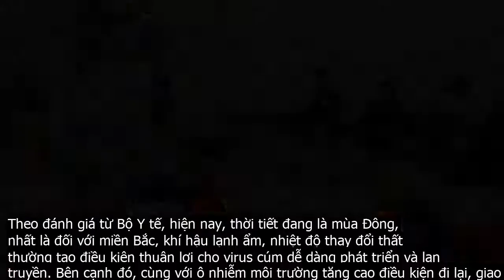Gia tăng số người mắc bệnh cúm trên toàn quốc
Tại Khoa Nội tổng hợp, BV Thanh Nhàn, một tháng trở lại đây, bệnh nhân có bệnh lý hô hấp dưới, như viêm phế quản, viêm phổi… nhập viện tăng cao hơn so với các tháng trước, khoảng 20 30 percent .BS. Đoàn Thị Anh Đào, Phó Khoa Nội tổng hợp, BV Thanh Nhàn cho biết, khoa thường tiếp nhận những ca bệnh nặng. Các bệnh nhân ngoài bệnh lý viêm đường hô hấp dưới còn có nền bệnh lý mãn tính, như phổi tắc nghẽn mãn tính, đái tháo đường, suy thận, suy tim… Do vậy, các triệu chứng lâm sàng của bệnh không rõ ràng và bệnh cảnh nhiều khi không tương xứng với tình trạng lâm sàng bên ngoài, nên bệnh nhân rất dễ chủ quan và bỏ qua dẫn đến việc khi vào viện tình trạng đã rất nặng. Một phần do đây là mùa dịch cúm, mùa của bệnh lý đường hô hấp dưới, đặc biệt thời gian gần đây, các vấn đề liên quan đến ô nhiễm, khói bụi cũng ảnh hưởng. Dù chúng tôi chưa có thống kê tỷ lệ thay đổi thế nào, ảnh hưởng của khói bụi ra sao. Nhưng rõ ràng, tỷ lệ bệnh nhân nhập viện trong thời gian này có cao hơn. Các triệu chứng là người bệnh bị sốt, đau ngực, khó thở và ho. Người bệnh cần lưu ý các triệu chứng này để đi khám , BS Đào cho biết.Các bác sĩ lưu ý việc đề phòng các bệnh lý về viêm phế quản là điều vô cùng quan trọng, đặc biệt với trẻ em và những người có bệnh lý mãn tính. Vào thời điểm giao mùa, chênh lệch nhiệt độ, đặc biệt phải giữ ấm cơ thể và giữ môi trường xung quanh xanh sạch càng được bao nhiêu càng tốt bấy nhiêu. Một số gia đình có con nhỏ đã đầu tư mua máy lọc không khí…Với các bệnh nhân có bệnh mãn tính, các bác sĩ khuyến cáo nên tiêm phòng vaccine cúm, để giảm tỷ lệ viêm phế quản, viêm phổi do các nguyên nhân do virus hoặc do phế cầu.Theo thống kê của Bộ Y tế, trong 11 tháng qua đã ghi nhận 408.907 trường hợp mắc cúm, 10 trường hợp tử vong  giảm 10 percent  số mắc và giảm 2 trường hợp tử vong so với cùng kỳ 11 tháng năm 2018 .Tại các bệnh viện tuyến cuối, đặc biệt là Hà Nội và Thành phố Hồ Chí Minh có gia tăng số trường hợp cúm nhập viện do người dân các tỉnh đến trực tiếp khám bệnh mà không qua các bệnh viện tuyến trước, mặc dù mắc bệnh ở mức độ nhẹ.Bệnh cúm mùa là bệnh truyền nhiễm cấp tính với biểu hiện sốt, đau đầu, đau cơ, mệt mỏi, sổ mũi, đau họng và ho. Tác nhân gây bệnh chủ yếu do các chủng vi rút cúm A . H3N2, cúm A . H1N1, cúm B và cúm C. Bệnh có khả năng lây nhiễm rất cao, lây nhanh qua đường hô hấp thông qua các giọt nhỏ nước bọt hay dịch tiết mũi họng do hắt hơi, ho khạc.Theo đánh giá từ Bộ Y tế, hiện nay, thời tiết đang là mùa Đông, nhất là đối với miền Bắc, khí hậu lạnh ẩm, nhiệt độ thay đổi thất thường tạo điều kiện thuận lợi cho virus cúm dễ dàng phát triển và lan truyền. Bên cạnh đó, cùng với ô nhiễm môi trường tăng cao điều kiện đi lại, giao thương ngày càng gia tăng giữa các khu vực, vùng miền và trên thế giới, vì vậy làm tăng nguy cơ mắc bệnh cúm.Dự báo trong thời gian tới, số mắc bệnh cúm có thể ghi nhận gia tăng trên toàn quốc, nhất là trong mùa Đông Xuân và dịp Tết nguyên đán, lễ hội tập trung đông người.Theo các chuyên gia, bệnh cúm thông thường bệnh diễn biến nhẹ và hồi phục trong vòng 2 7 ngày. Tuy nhiên, đối với trẻ em, người già sức đề kháng kém, đặc biệt là người có bệnh mãn tính về tim phổi, thận, bệnh chuyển hóa, thiếu máu hoặc suy giảm miễn dịch... thì bệnh cúm có thể diễn biến nặng hơn, dễ bị biến chứng và có thể dẫn đến tử vong nếu không phát hiện và điều trị kịp thời.Để chủ động phòng chống bệnh cúm, Bộ Y tế khuyến cáo người dân thực hiện tốt các biện pháp phòng ngừa Đảm bảo vệ sinh cá nhân, che miệng khi hắt hơi .  thường xuyên rửa tay với xà phòng với nước sạch .  vệ sinh mũi, họng hàng ngày bằng nước muối.Giữ ấm cơ thể, ăn uống đủ chất dinh dưỡng để nâng cao thể trạng.Tiêm vắc xin cúm mùa để tăng cường miễn dịch phòng chống cúm.Hạn chế tiếp xúc với bệnh nhân cúm hoặc các trường hợp nghi ngờ mắc bệnh khi không cần thiết .  Sử dụng khẩu trang y tế khi cần thiết.Người dân không nên tự ý mua thuốc và sử dụng thuốc kháng virus  như thuốc Tamiflu  mà cần phải theo hướng dẫn và có chỉ định của thầy thuốc.Khi có triệu chứng ho, sốt, sổ mũi, đau đầu, mệt mỏi cần đến ngay cơ sở y tế để được khám, xử trí kịp thời.